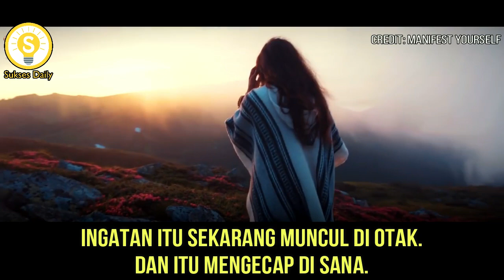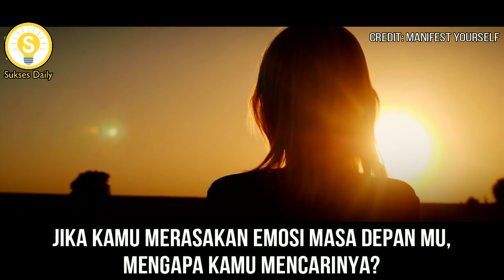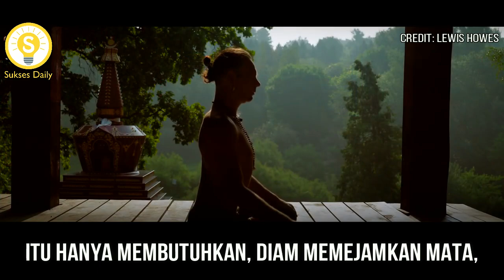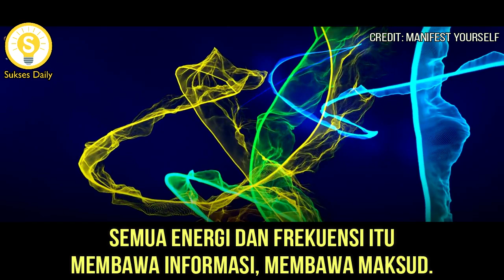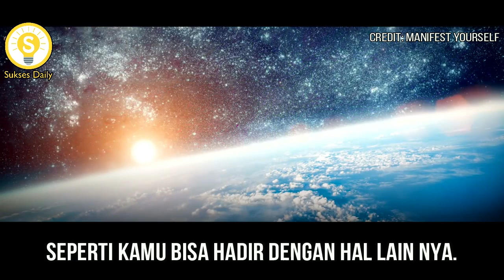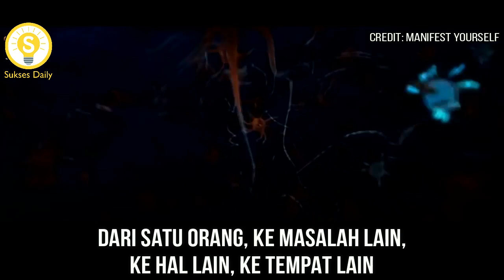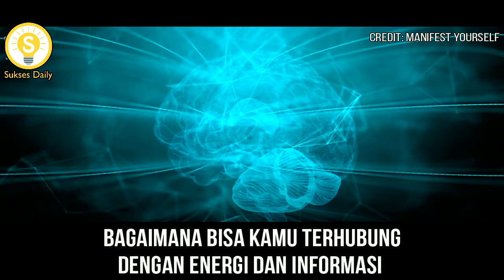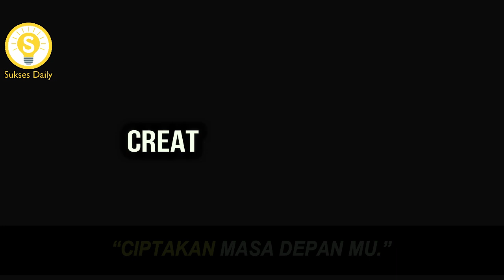Cara Menggunakan "Law Of Attraction" Dengan Benar - Dr Joe Dispenza Subtitle Indonesia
Dr. Joe Dispenza, D.C. adalah dosen, peneliti, konsultan perusahaan, penulis, dan pendidik internasional yang telah diundang untuk berbicara di lebih dari 32 negara di lima benua.

Dalam video kali ini Dr. Joe Dispenza berbagi mengenai cara kerja dan bagaimana menggunakan Law of Attraction dengan benar serta apa yang biasanya menyebabkan itu tidak berhasil yang telah dilakukannya berdasarkan riset dan penelitian dalam penjelasannya yang dilengkapi dengan subtitle Indonesia.

Silahkan tonton video ini sampai habis yang dilengkapi dengan terjemahan Bahasa Indonesia agar lebih mudah dipahami dan mendapatkan motivasi, inspirasi dan edukasi untuk peningkatan dirimu menjadi lebih baik.

Cara Menggunakan "Law Of Attraction" Dengan Benar - Dr Joe Dispenza Subtitle Indonesia - Motivasi dan Inspirasi - Sukses Daily

Dr. Joe Dispenza, Dr Joe Dispenza Subtitle Indonesia, Dr Joe Dispenza Bahasa Indonesia, Motivasi Dr Joe Dispenza, Wawancara Dr Joe Dispenza, Inspirasi Dr Joe Dispenza, Motivasi dan Inspirasi Sub Indo.